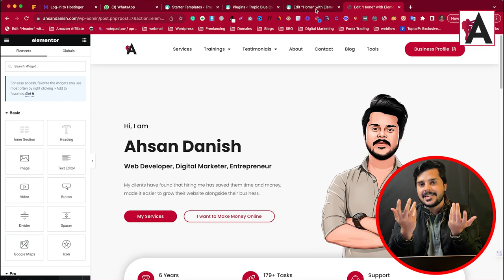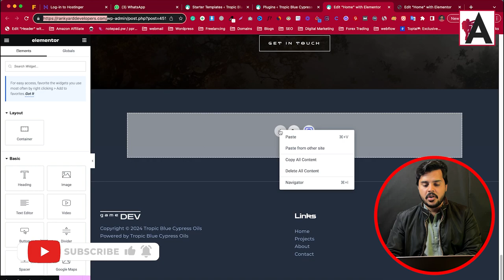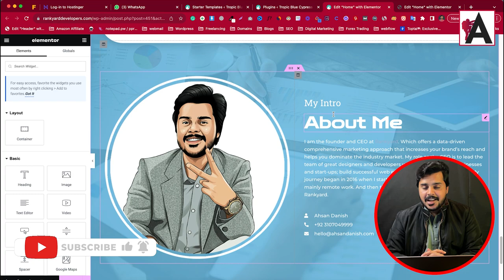How to Copy and Paste Between Elementor Websites | Cross-site Copy Paste! Elementor Pro New Feature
Learn how to effortlessly transfer content between Elementor websites with the new Cross-site Copy Paste feature in Elementor Pro! Say goodbye to manual copying and pasting, and streamline your workflow like never before. Watch now to discover how to make your Elementor web design process smoother and more efficient.

🟠 💬 𝗙𝗼𝗹𝗹𝗼𝘄 & 𝗖𝗵𝗮𝘁 𝘄𝗶𝘁𝗵 𝗺𝗲 :
_____________/𝗦𝘂𝗽𝗲𝗿 𝗟𝗶𝗻𝗸\_______________